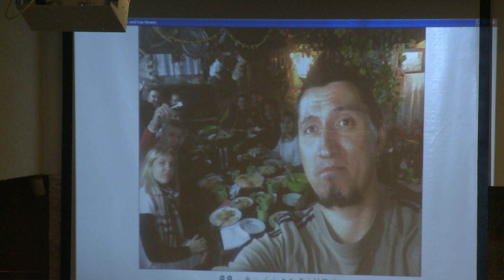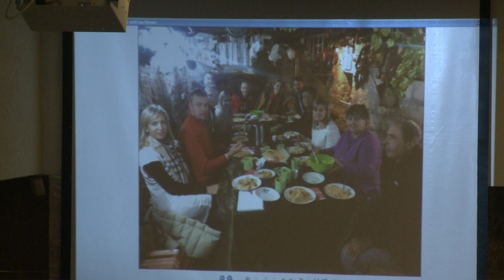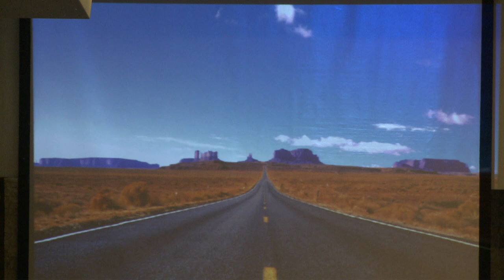Отзывы участников Христианского Семейного Семинара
Церковь для русскоговорящих "НА СКАЛЕ" - Варна
 Христианский Семинар